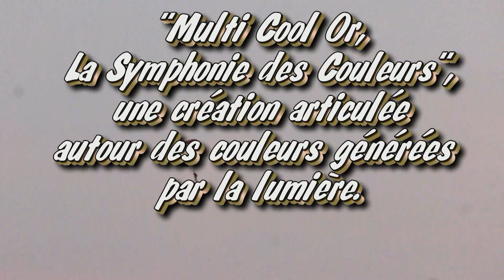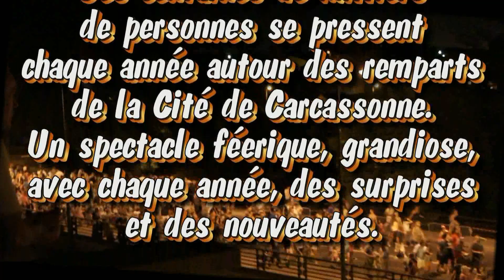FEU D'ARTIFICE 2015 A CARCASSONNE. COMME SI VOUS Y ETIEZ !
C'est l'un des feux d'artifice le plus célèbre de France. Des centaines de milliers de personnes se pressent chaque année autour des remparts de la Cité de Carcassonne. Un spectacle féerique, grandiose, avec chaque année, des surprises et des nouveautés.
L'année internationale de la lumière était mise à l'honneur pour ce feu d'artifice, avec un spectacle pyrotechnique intitulé «Multi Cool or, la symphonie de couleurs», une création articulée autour des couleurs générées par la lumière